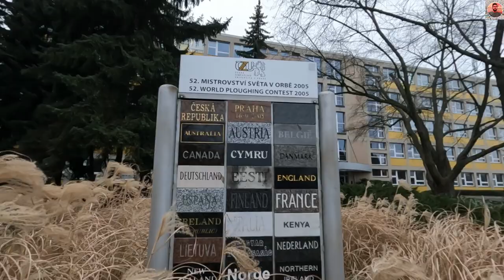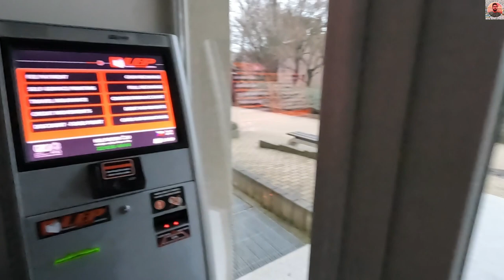CZU Prague Mini Tour I Best University in Czech Republic for International Students I PhD Manvendra